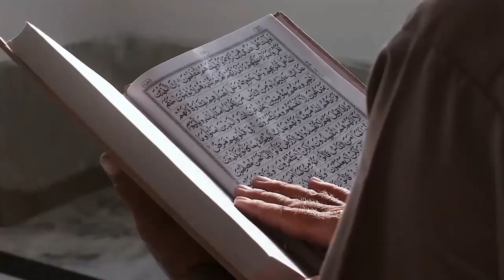Mengenal Lebih Dalam Surat Al Ankabut yang Jadi Propaganda Israel dan Kandungannya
Judul  Mengenal Lebih Dalam Surat Al Ankabut yang Jadi Propaganda Israel dan Kandungannya

Kunjungi Juga:
sains experiment,
sains data,
sains anak,
sains astronomi,
animasi sains,
sains biologi,
sains biomedis,
belajar sains,
sains channel,
data sains,
debat sains dan agama,
diskusi sains,